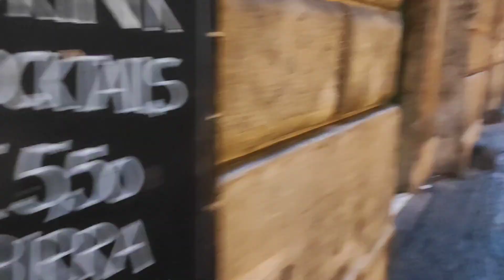Mercatini di Natale Piazza Navona Roma, Italia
Musician: ASHUTOSH

free music from inShot